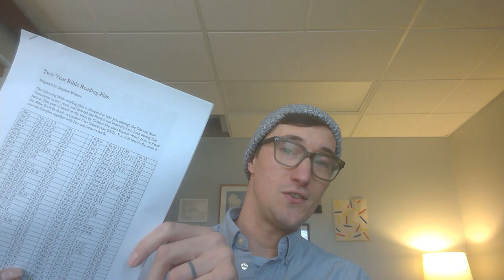Alpha and Omega 2024-2025